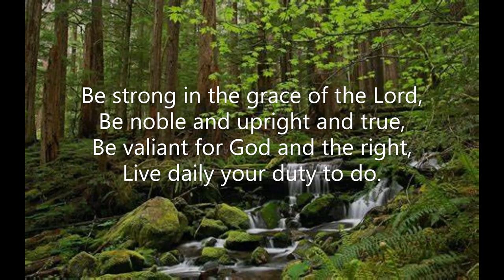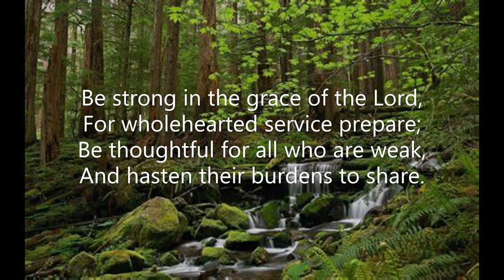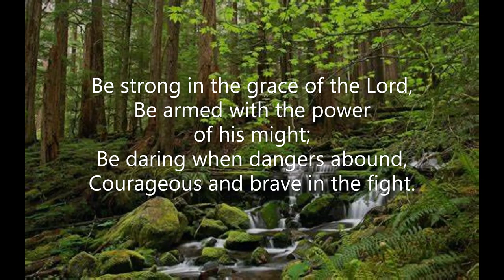Be Strong in the Grace of the Lord #679 Red Songbook 1987 Canada Tune Book #481 Be glad in the Lord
Piano track for Song #679 'Be Strong in the Grace of the Lord' from the 'Red Songbook' (1987) of the Salvation Army Canada & Bermuda. Tune Book: #481 'Be glad in the Lord'  Key of A flat major.  Words: Walter Henry Windybank  Music: James McGranahan  Recorded March 2023.  Piano: Robert Aszmies